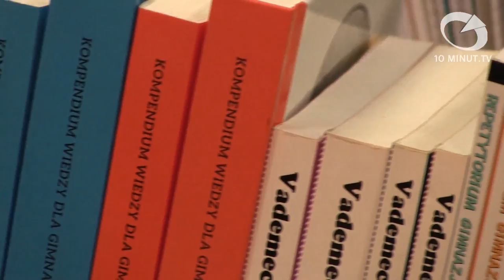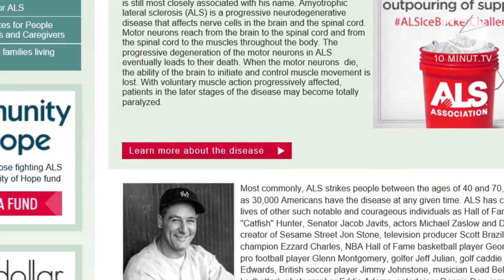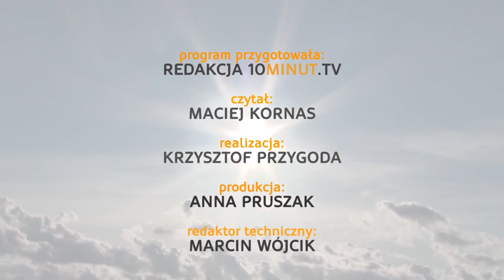10minut TV - więcej niż telewizja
Serwis Informacyjny 10minut.tv - poniedziałek 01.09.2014
1. Pierwszy dzwonek w słupskich szkołach
2. Kosztowna nauka
3. Night Power 2014 ponownie w Słupsku
4. Charytatywne wyzwanie